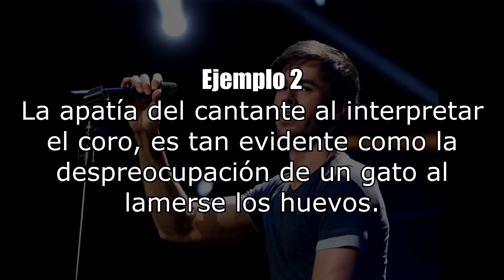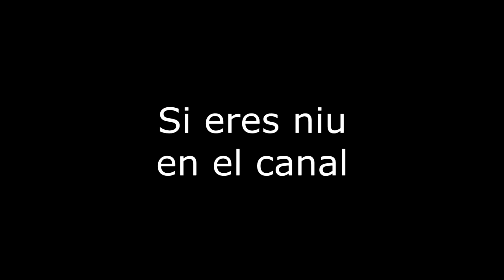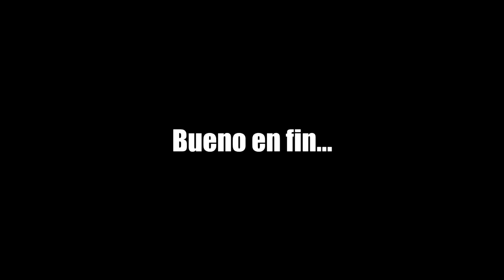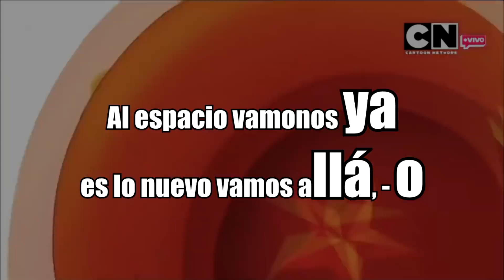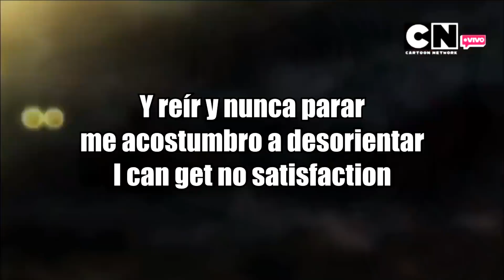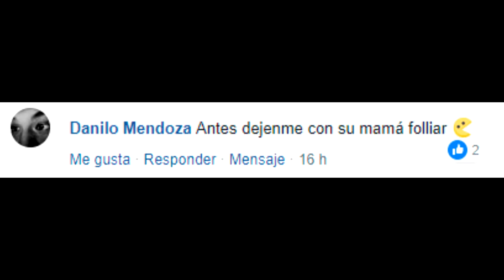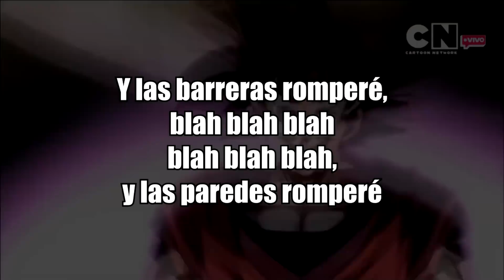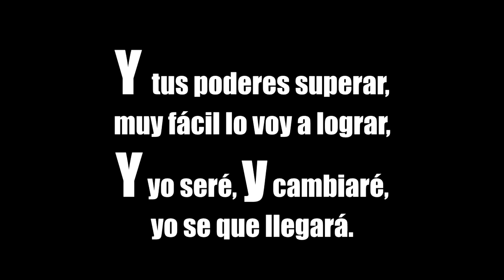HABLEMOS del OPENING 2 Dragon Ball Super CARTOON NETWORK vs ADRIÁN BARBA